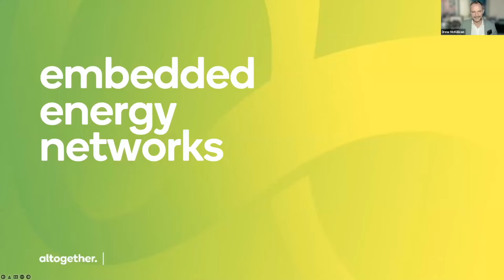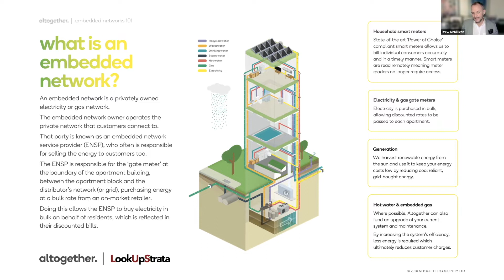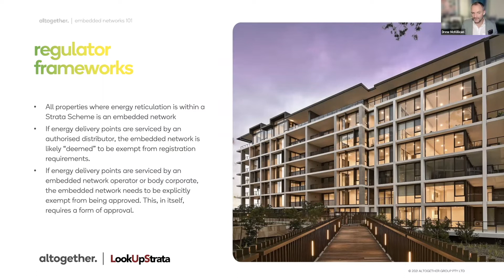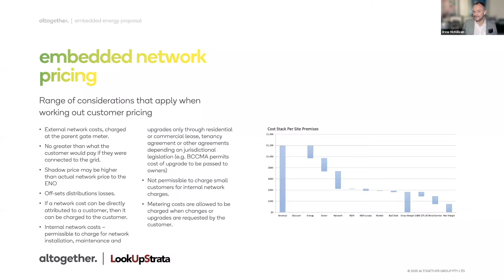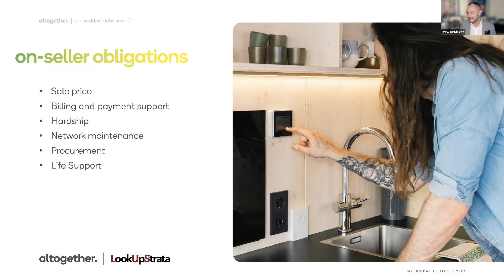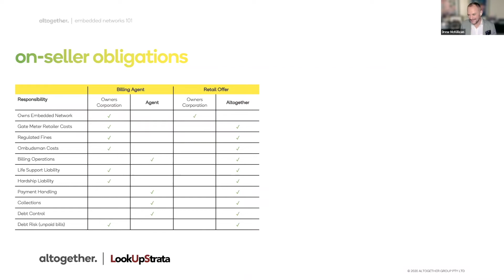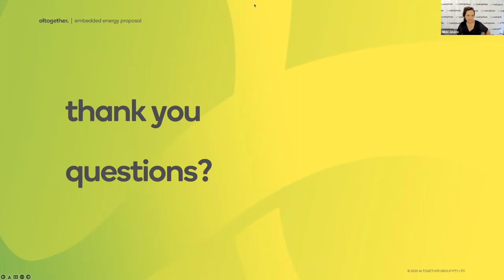NSW | QLD: Embedded Energy Networks for Owners Corporations and Bodies Corporate | LOOKUPSTRATA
Drew McKillican from Altogether Group joined Nikki Jovicic from LookUpStrata for a NSW and QLD webinar about Embedded Energy Networks.

Drew spoke about:

- Whether you're paying too much for your energy and how to work this out.
- How owners corporations/bodies corporate (and their residents) have more power over your embedded network arrangements than you may think!
- How the cost structures of embedded networks are such that you should almost never be paying more and you should be paying significantly less.

Webinar Overview
0:00 Introduction
1:39 Presentation: Embedded Energy Networks for Owners Corporations and Bodies Corporate
25:43 Question 1: Can I opt out of my building's embedded network?
29:05 Question 2: Cost-effective solutions to fund upgrades for EV charging
34:03 Question 3
38:43 Question 4
39:50 Question 5
43:18 Question 6: Are we stuck with our embedded network?
46:25 Question 7
47:55 Question 8
49:57 Question 9: How and when is an embedded network a good solution for a strata property wanting to install a large solar PV system for the benefit of all owners?
52:38 Question 10: Maximum term for an embedded network contract + when should you review?

You can download Altogether's presentation slides and access more information about the cases mentioned in the video

The information in this session, including the discussions arising from submitted questions, is not advice and should not be relied upon as advice. You should seek independent advice before acting on the information contained in this session.